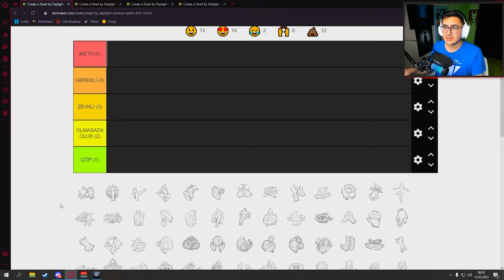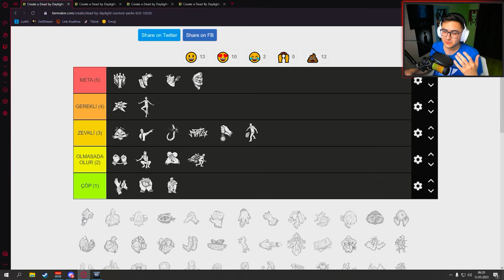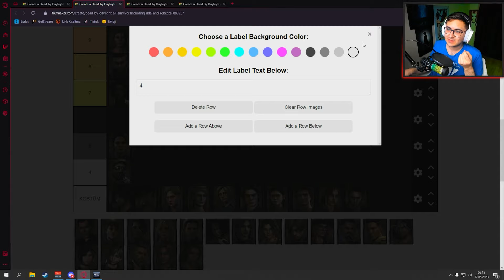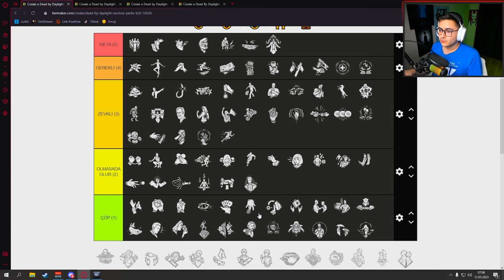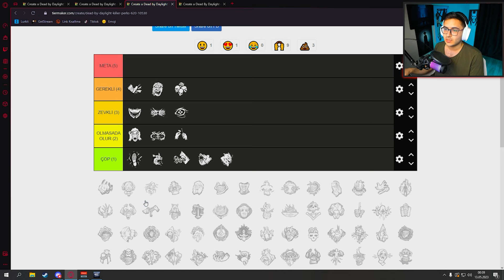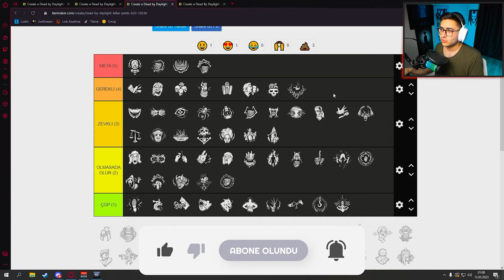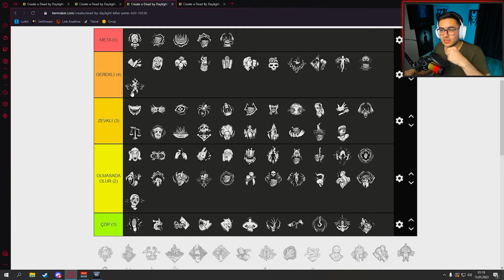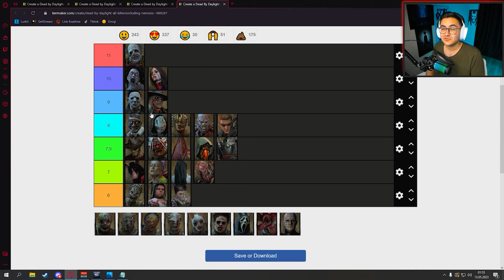En İyi DLC & Avantaj & Kurban & Katil Hangisi Seçimi (DLC Tier List)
Alacağınız DLC'lerde veya açacağınız karakterlerde bulunan avantajların güçlü olup olmadığını detaylıca anlattım. Hangi DLC veya kurbanı veya katili açmanın mantıklı olduğunu konuştuk.

🔴Not🔴
🟩 Beleş yazanlar adı üstünde oyunun default kendi verdiği karakterlerdir.
🟦 DLC yazanlar oyun içi parıltılı kristalle de alınabilen ücretli karakterlerdir.
🟥 Lisanslı DLC'ler ise ne yaparsanız yapın para vermek zorunda olduğunuz, oyun içi para ile açılmayan karakterlerdir. Fakat bu karakterlerin avantajlarınıda haftada bir değişen sırlar mabedinde bulabilme ihtimaliniz var.

00:00 Başlangıç
00:13 ⭐️Neye Göre Seçiyoruz? ⭐️
01:30 🏃🏼Dwight Fairfield (Beleş)
02:30 🏃🏼Meg Thomas (Beleş)
04:05 🏃🏼Claudette Morel (Beleş)
07:02 🏃🏼Jake Park (Beleş)
08:53 🏃🏼Nea Karlsson (Beleş)
10:38 🏃🏼William Bill Overbeck / Dede (Beleş)
13:43 🏃🏼David King (Beleş)
16:06 🏃🏼Laurie Strode (Lisanslı DLC)
18:37 🏃🏼Ace Visconti (DLC)
20:24 🏃🏼Feng Min (DLC)
22:26 🏃🏼Quentin Smith (Lisanslı DLC)
25:03 🏃🏼Dedektif Tapp (Lisanslı DLC)
27:12 🏃🏼Kate Denson (DLC)
29:15 🏃🏼Adam Francis (DLC)
32:35 🏃🏼Jeff Johansen (DLC)
34:35 🏃🏼Jane Romero (DLC)
37:07 🏃🏼Ashley J. Williams (Lisanslı DLC)
39:01 🏃🏼Yui Kimura (DLC)
40:51 🏃🏼Zarina Kassir (DLC)
42:00 🏃🏼Cheryl Mason (Lisanslı DLC)
43:36 🏃🏼Felix Richter (DLC)
45:31 🏃🏼Elodie Rakoto (DLC)
46:55 🏃🏼Yun-Jin Lee (DLC)
47:50 🏃🏼Jill Valentine (Lisanslı DLC)
49:46 🏃🏼Leon S. Kennedy (Lisanslı DLC)
50:40 🏃🏼Mikela Reid (DLC)
52:05 🏃🏼Jonah Vasquez (DLC)
54:10 🏃🏼Yoichi Asakawa (Lisanslı DLC)
55:20 🏃🏼Haddie Kaur (DLC)
56:29 🏃🏼Ada Wong (Lisanslı DLC)
57:53 🏃🏼Rebecca Chambers (Lisanslı DLC)
01:00:05 🏃🏼Vittorio Toscano (DLC)
01:01:59 🏃🏼Thalita Lyra (DLC)
01:02:38 🏃🏼Renato Lyra (DLC)
01:03:13 ⭐️Default Kurban Avantajları ⭐️
01:06:08 🔥 Kurban Avantaj ve DLC Sonuçları 🔥
01:07:16 🔪 Tuzakçı / Trapper (Beleş)
01:09:09 🔪 Umacı / Wraith (Beleş)
01:10:54 🔪 Dağ Adamı / Hillbilly (Beleş)
01:12:39 🔪 Hemşire / Nurse (Beleş)
01:14:39 🔪 Avcı / Huntress (Beleş)
01:15:47 🔪 Siluet / Myers / Shape (Lisanslı DLC)
01:17:59 🔪 Acuze / Hag (DLC)
01:19:50 🔪 Doktor / Doctor (DLC)
01:21:42 🔪 Yamyam / Leatherface / Bubba / Lerino / Cannibal (Lisanslı DLC)
01:23:40 🔪 Kabus / Freddy Krueger  / Nightmare (Lisanslı DLC)
01:25:28 🔪 Domuz / Pig (Lisanslı DLC)
01:26:52 🔪 Palyaço / Clown (DLC)
01:28:45🔪  Ruh / Spirit (DLC)
01:30:53 🔪 Çete / Legion (DLC)
01:33:56 🔪 Veba / Plague (DLC)
01:35:36 🔪 Hayalet Surat / Ghostface (Lisanslı DLC)
01:36:58 🔪 Oni (DLC)
01:38:19 🔪 Tezecel / Deathslinger (DLC)
01:40:02 🔪 Cellat / Pyramid Head / Executioner (Lisanslı DLC)
01:41:58 🔪 Maraz /  Blight (DLC)
01:44:36 🔪 İkizler / Twins (DLC)
01:46:37 🔪 Dümenci / Trickster (DLC)
01:47:50 🔪 Nemesis (Lisanslı DLC)
01:49:28 🔪 Koinobit / Cenobite (Lisanslı DLC)
01:51:24🔪  Sanatçı / Artist (DLC)
01:54:16 🔪 Onryo (Lisanslı DLC)
01:55:43🔪  Kancalı Kepçe / Dredge (DLC)
01:56:54 🔪 Deha / Wesker / Mastermind (Lisanslı DLC)
01:58:31 🔪 Şovalye / Knight (DLC)
01:59:49 🔪 Kafatası Taciri / Skull Merchant (DLC)
02:00:54 ⭐️ Default Katil Avantajları ⭐️
02:02:48 🔥 Katil Avantaj ve DLC Sonuçları 🔥
02:03:44 💥 Paket Halinde En Mantıklı DLC Hangisi? 💥
02:10:22  Kapanış ve Outro

En Sevilen Seriler 👀